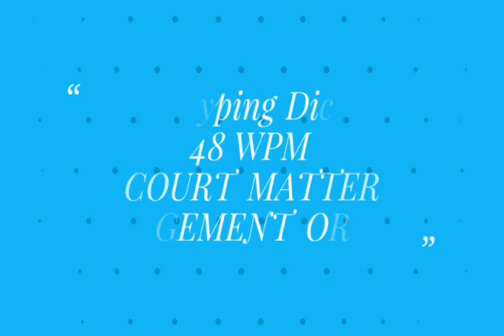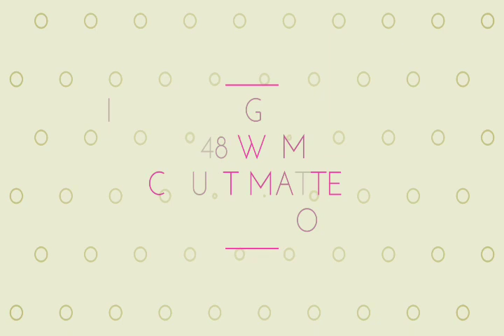48 Wpm Hindi Typing Dictation with PDF👇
हमारे चैनल पर अपना कीमती समय देने के लिए आपका धन्यावाद। मैं आपका बहुत शुक्रगुजार हूँ। हम प्रतिदिन ऐसे ही वीडियो अपलोड करेंगे जो कि हम सभी आवेदकों के लिए अत्यंत सहायक सिद्ध होंगे।

अमेज़न AMAZON से  कुछ  भी ख़रीदे फ्री डिलेवरी पाए इस लिंक से

Redmi 5 (Gold, Black, 16GB, 32GB)

Mi 10000mAH Li-Polymer Power bank 2i (Black)

OPPO F7 (Red, 128GB)

boAt BassHeads 225 In-Ear Super Extra Bass Headphones (Black)

FLIPKART से  कुछ  भी ख़रीदे इस लिंक से

All Company Mobile Bloew Link

Aapko Video yeha bhi milsakti hai Support Kare

Hindidictationjdcomputer.blogspot.com

दोस्तों मेरे पास कोर्ट के शब्दों की कुछ pdf है यदि आप लोग चाहे तो मुझे मेल कर सकते है मैं आपको सेंड कर दूंगा या फिर आप मेरी गूगल ड्राइव से भी ले सकते है

Google drive

This matter is  Hindi Typing Dictation

 based on Legal Matter. As your highly demand

 to make dictation, we made it. So keep practice

 friends with this typing dictation.

hindi typing,

hindi typing dictation wpm,

hindi typing wpm,

typing dictation,

hindi dictation,

hindi dictation wpm

typing test,

typing dictation,

typing exam,

typing hindi,

typing lesson,

typing practice,

 कितनी फीस कितनी योग्यता सब कुछ बस एक ही जगह by JD Computer